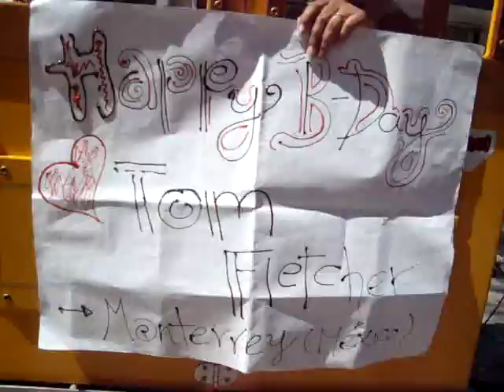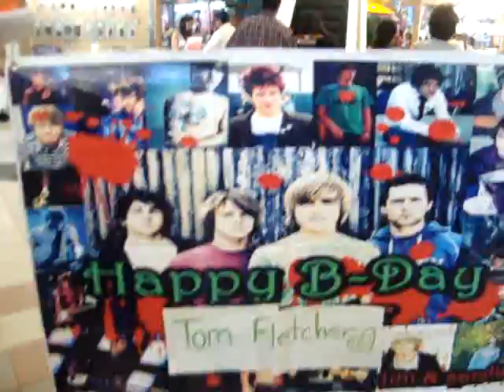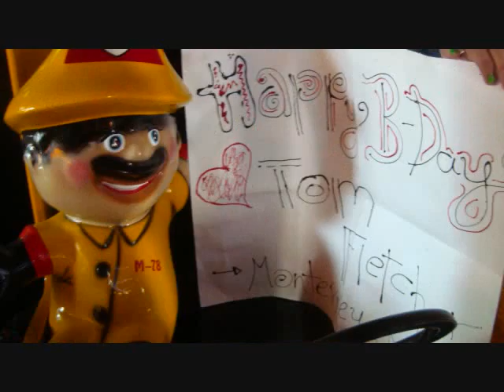Happy B-day Tom Fletcher (watch in HQ)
party in the street in Monterrey,Mexico
we love you tom!